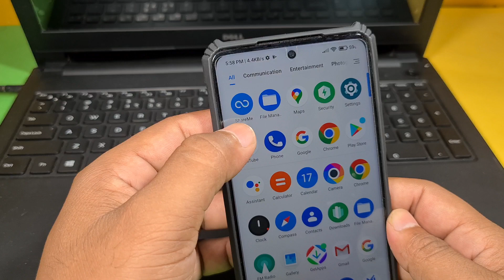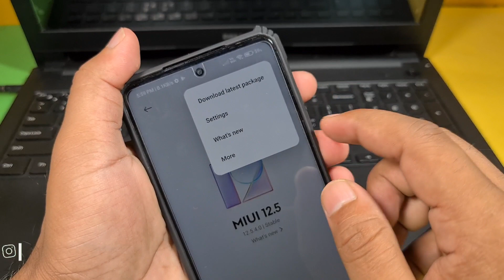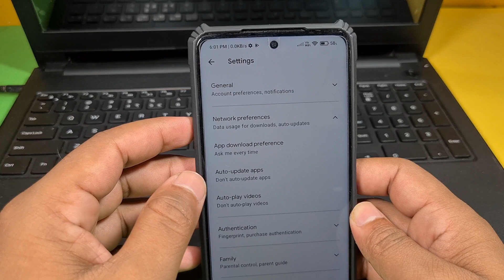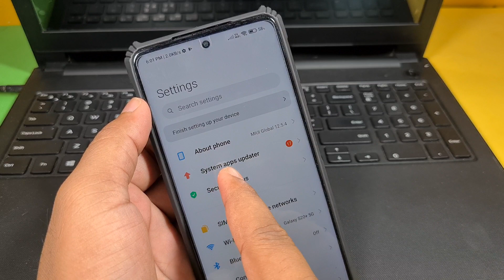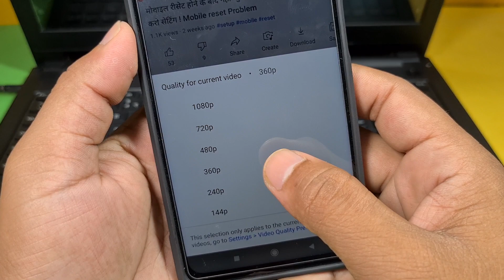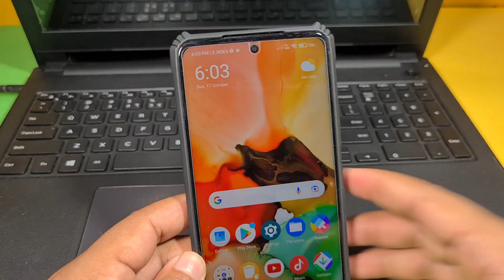Data Saving trick Ye 3 Setting karo 2022 | internet data jaldi khatm ho jata hai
Automatic internet data khatm hota hai Ye 3 Setting karo